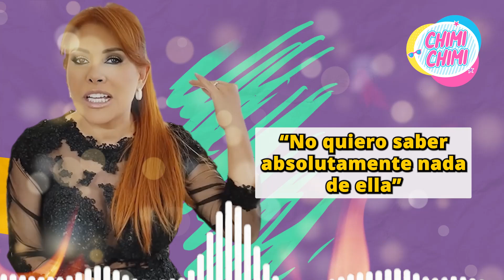MAGALY EXPLOTA contra DALIA DURAN por FOTO con JOHN KELVIN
Dalia Durán se reunió con John Kelvin en una reunión, donde celebraron que llegaron a un acuerdo, hasta terminaron en un brindis y una canción por parte del cumbiambero. Magaly Medina no se quedó callada y enseñó su molestia frente a cámaras.